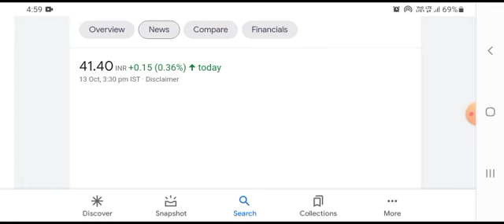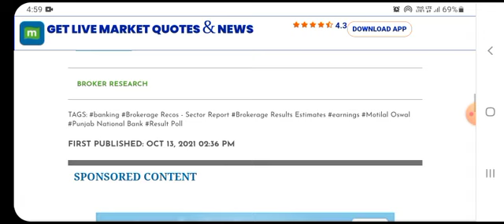PNB SHARE PRICE NEWS I PNB SHARE LATEST NEWS TODAY I PNB SHARE PRICE TARGET ANALYSIS I PNB SHARE